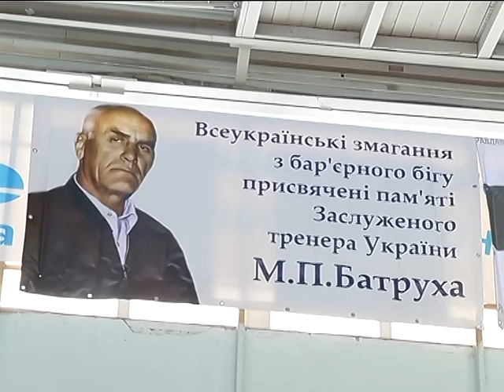Легка атлетика Різдв'яні старти турнір Батруха